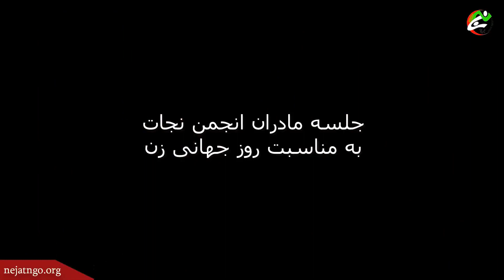برگزاری مراسم گرامیداشت روز جهانی زن به همت تشکل «مادران، قربانیان فراموش شده فرقه رجوی»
مادران انتظار برای تداوم مبارزه محکم با فرقه رجوی تاکید کردند

مراسم گرامیداشت روز جهانی زن به همت تشکل «مادران، قربانیان فراموش شده فرقه رجوی» برگزار شد.

به گزارش فراق، در این مراسم که روز گذشته در محل انجمن نجات تهران برگزار شد، مادران چشم انتظار دور هم گرد آمده و روی سه عامل ایستادگی، کمک‌خواهی و مبارزه از جانب خود و اسیران فرقه رجوی برای تداوم فعالیت خود تاکید کردند.

این مراسم با تقدیم گل از سوی ثریا عبداللهی، نماینده این تشکل به بانوان حاضر در مراسم آغاز شد. در ادامه مراسم با برخی از مادران عضو تشکل ارتباط مجازی برقرار شد و این اعضا درباره فرقه تروریستی رجوی و نحوه اسارت عزیزانشان صحبت کردند.